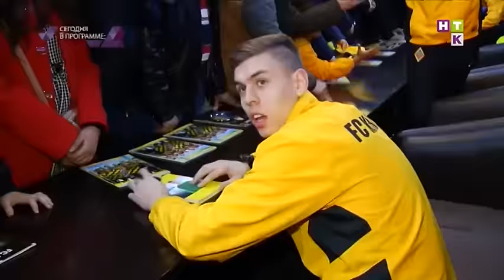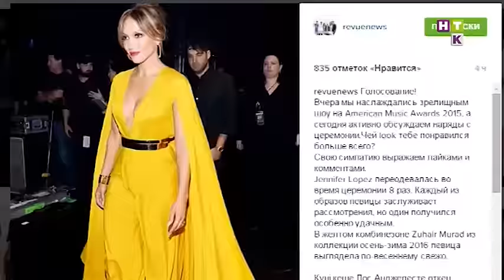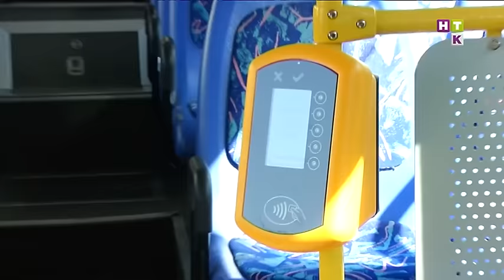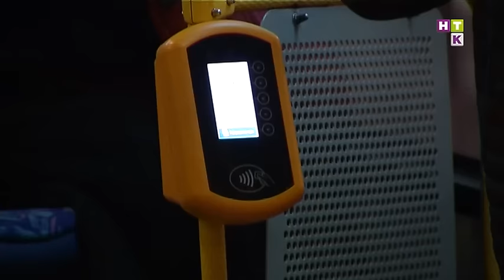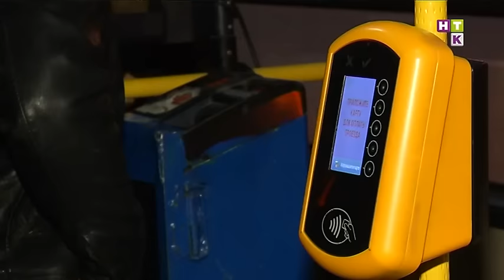Revue / Ревю 24.11.15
1 Как развести богатенькую красотку? В Алматы прошла премьера новой комедии

2 Битва титанов! 5 гиперкаров планеты сразились за чемпионство на гоночном трэке!

3 Вот так встреча! Игроки Кайрата пригласили болельщиков в спортивный паб!

4 Церемония прошла, а образы остались. Зрители РЕВЮ выбрали самый лучший наряд American Music Awards.

5 Сюрприз для зрителей! РЕВЮ дарит билеты на шоу Comedy Woman в Алматы!

6 Анджелина Джоли сняла фильм про бывшую супругу Питта!

7 Пора заняться мозгами! Новая приятная головоломка расшевелит ваши извилины!

8 Льготный НАЕЗД! Система электронной оплаты в эпицентре скандала!